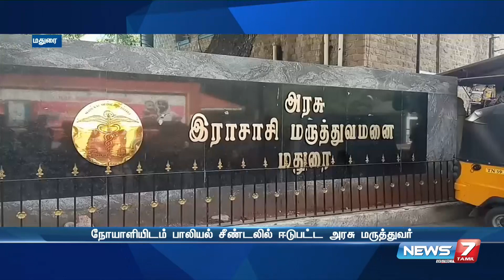நோயாளியிடம் பாலியல் சீண்டலில் ஈடுபட்ட அரசு மருத்துவர்